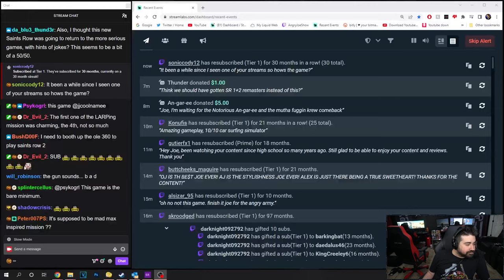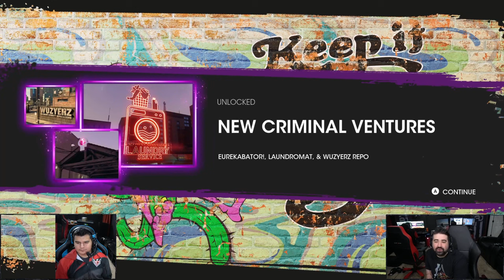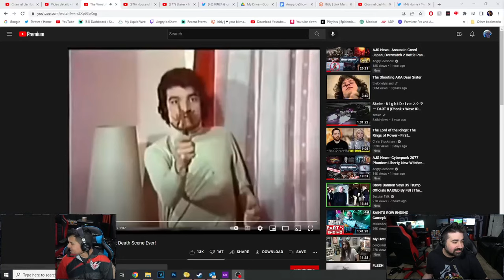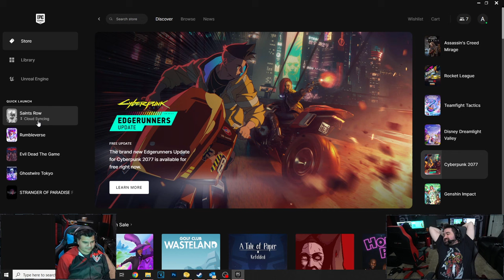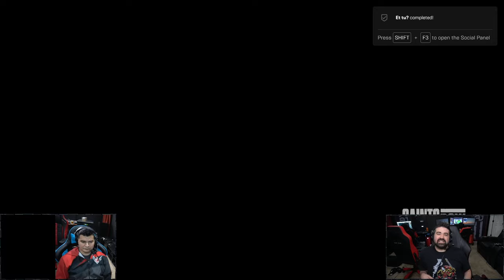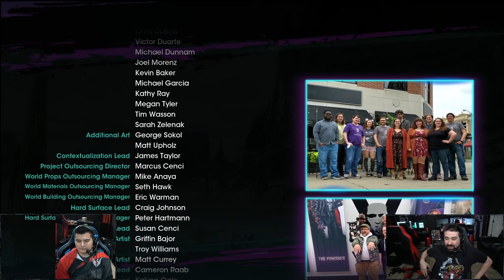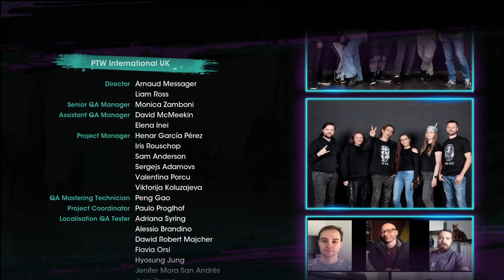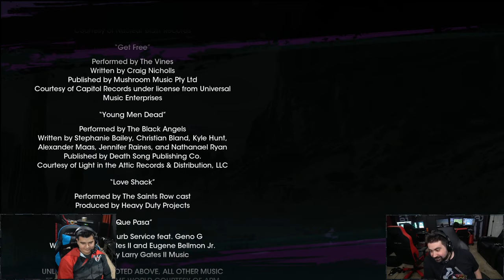Saints Row FAILNALE: AJ & Crew Crawl to the Finish Line!